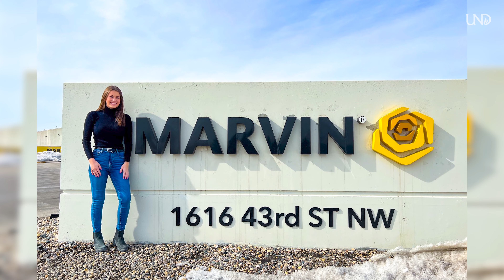Networking and Involvement Leads to Job After College | Lauren Cain, Leader In Action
Recent University of North Dakota graduate, Lauren Cain, found that her involvement in campus organizations and drive to sell herself and ideas were the catalyst to her post-grad success in her new role as a purchasing agent at Marvin Windows and Doors.